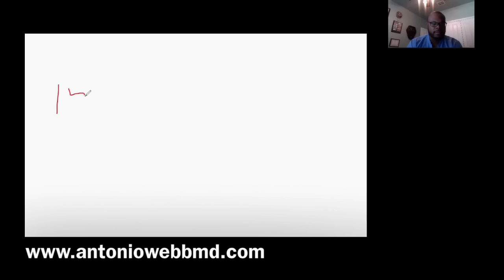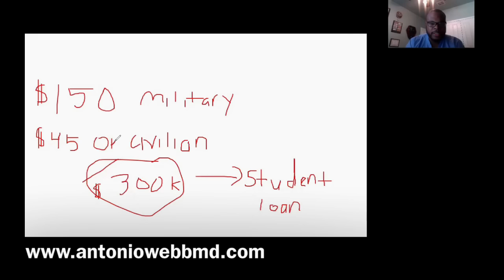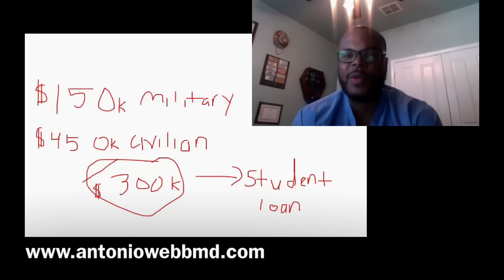Why I chose NOT to Become a Military Doctor!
In this video, Dr. Webb gives his reasons for NOT returning back to the military after serving 8 years in the Air Force as an enlisted medic.

Dr. Webb's new book, Overcoming the Odds (ranked 5 STARS!) is available NOW